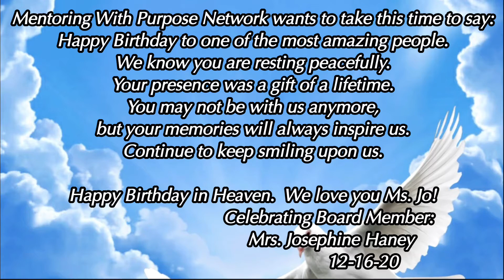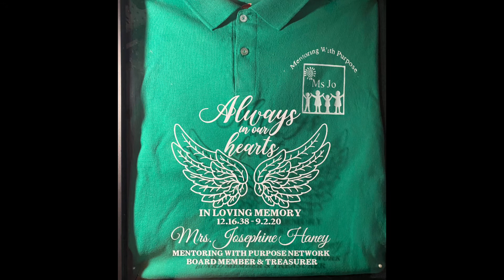Celebrating Board Member .. Mrs Josephine Haney ... Happy Heavenly Birthday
Do not own rights to this music